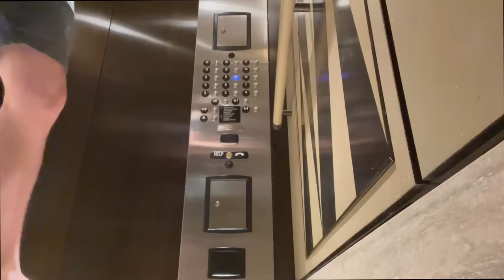$900 Day At The Four Seasons Hotel! 5-STAR Room Service for 24 HOURS Review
I have never stayed at a Four Seasons Hotels and Resorts location so I decided to finally do it! I got four seasons room service for 24 hours including breakfast lunch and dinner! and of course I got appetizers and desserts! this luxury hotel shook me and the food review was very interesting lol it's the most expensive hotel I've ever been to! I spent $900 dollars on the room and room service food and of course parking lol! where else do you want me to stay?